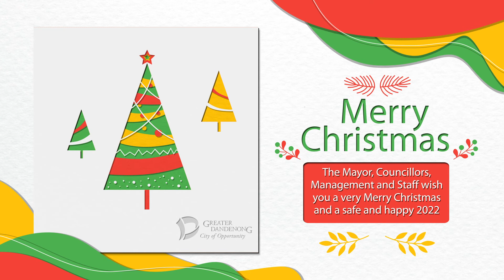Greater Dandenong Christmas Card 2021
Merry Christmas from the City of Greater Dandenong.

The Mayor, Councillors, Management and Staff wish you a very Merry Christmas and a safe and happy 2022.